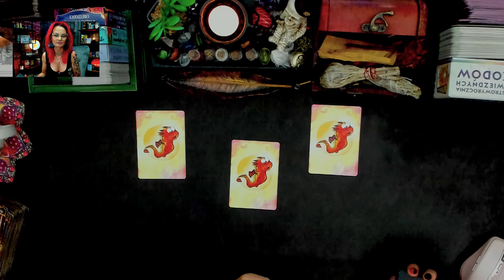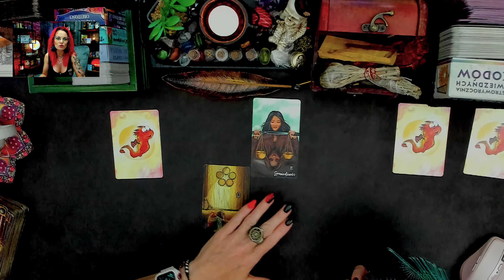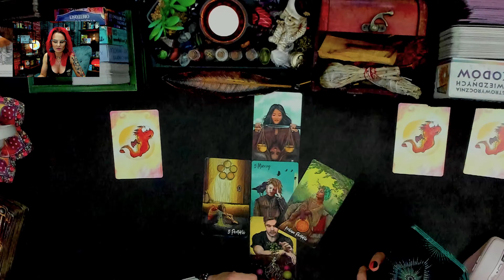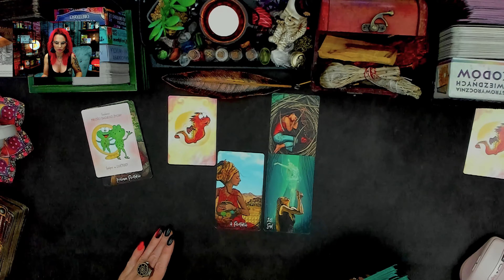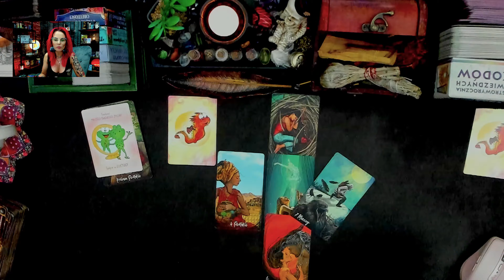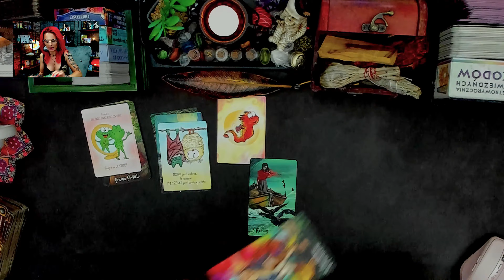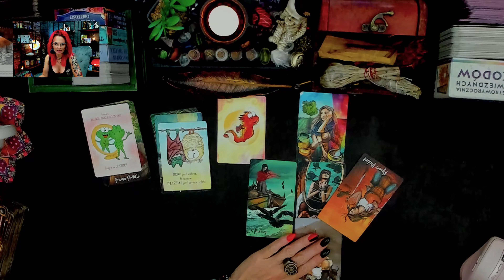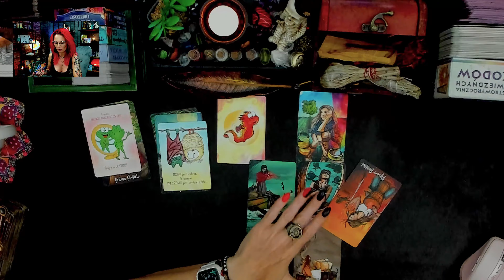Co Czuje? Jakie ma Zamiary co ukrywa? osoba o której myślisz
Pamiętaj karty służą do niesienia wskazówek dzięki którym możemy realizować swoje plany lub dzięki nim zmieniać bieg zdarzeń, na taki, który jest dla nas korzystny.
Nie zadawaj pytań w celu uzyskania odpowiedzi na zasadzie Tak/Nie.
Tarot to podpowiedzi nie decyzje podjęte za Nas :))

Czasówka:
00:00 Wstęp
01:55 1 Grupa kart
05:00 - 2 Grupa Kart
06:51 - 3 Grupa Kart

♠ Talia: Tarot Światła i Cienia
 Muzyka: Benjamin Thompson - Lullaby
♫ Muzyka w tle: Serenity - Aakash Gandhi